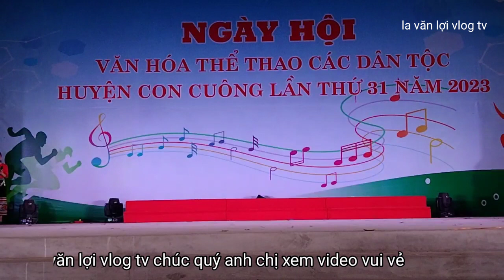Cuộc thi trình diễn trang phục người đẹp#la văn lợi vlog tv #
Cuộc thi trình diễn trang phục dân tộc của con người miền núi con cuông nghệ An. Nhằm mục đích quảng bá sản phẩm du lịch sinh thái con cuông nghệ An đến các du khách trong và ngoài nước. Truyền tải thông điệp văn hóa của người Thái con cuông